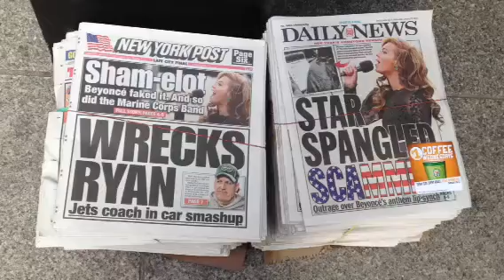Star spangled spammer